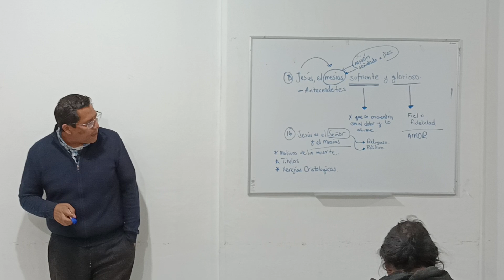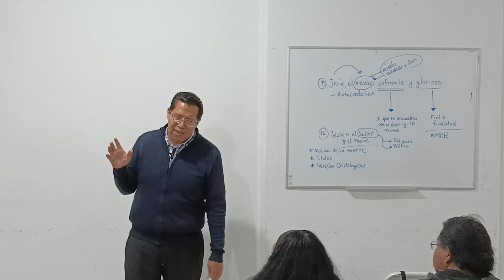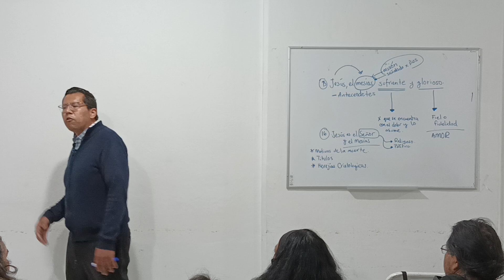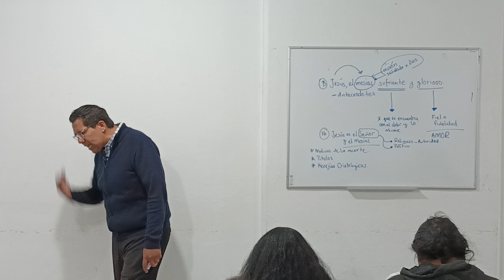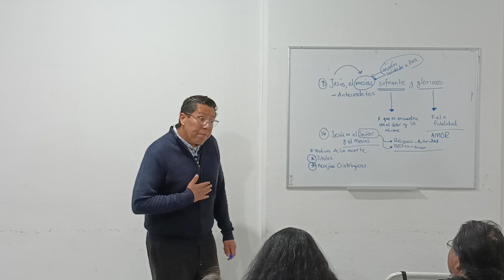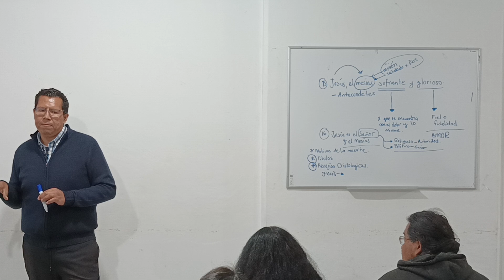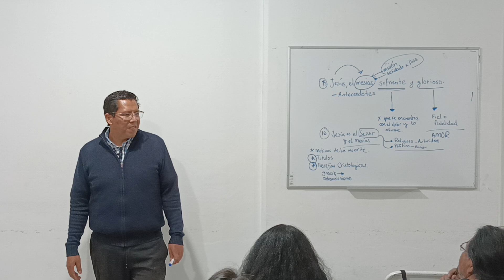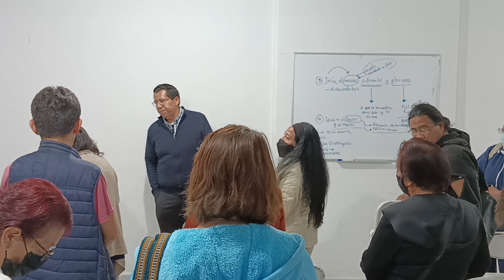Jesús es Señor y Mesías "Influjo del Espíritu Santo" EXPLICACIÓN | CRISTO, SACRAMENTO DEL PADRE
SESIÓN 8 (Parte 2)
CEFALAE 2 [Primer Ciclo] Cristo, Sacramento del Padre.
Ponente: Padre Roberto Carlos Alcántara